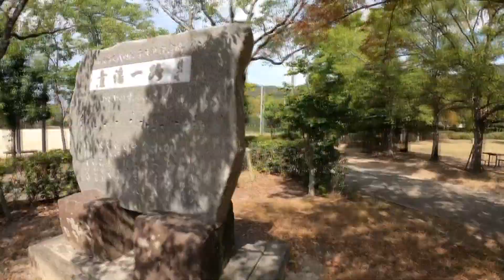【宮浦公園ガイド】ポポロ隣接の宮浦公園をご紹介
隣接する宮浦公園には、三原市出身の作詞家、武内俊子さんの代表作「かもめの水兵さん」の歌碑などがあります。
四季折々の草花が楽しめ、子供が遊べるわんぱく広場もあります。
早く着かれた場合は、公園内を散策してみてはいかがでしょうか？